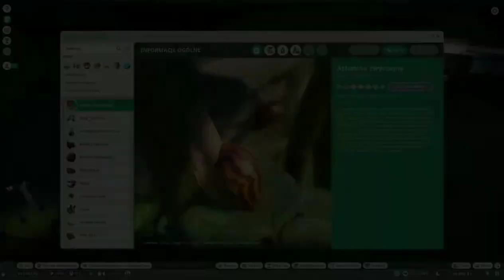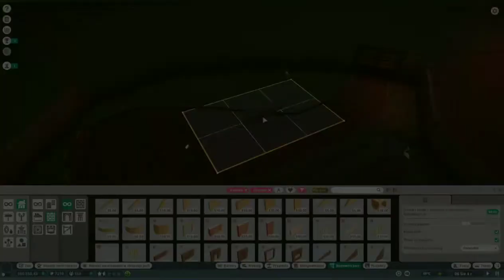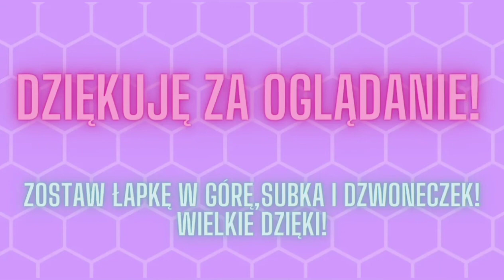🐾Planet Zoo🐾Flamingi🦩 |2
Cześć wszystkim! Zapraszam na drugi film z planet zoo! Dziś zrobiliśmy wybieg flamingów!🦩 Miłego oglądania!😁